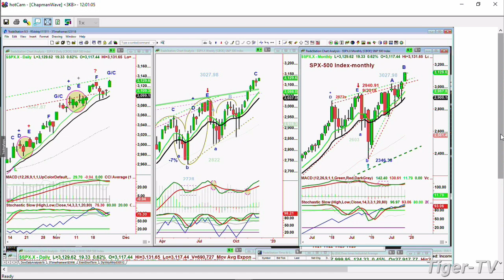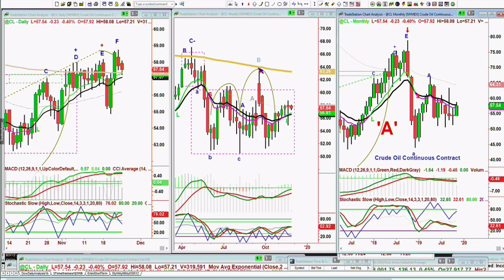November 25th, NOON Market Update on TFNN - 2019